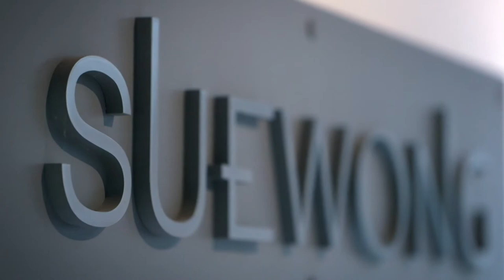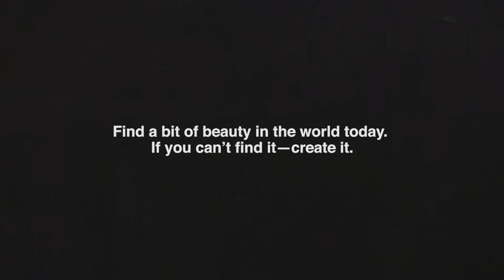Sue Wong: I Followed My Bliss